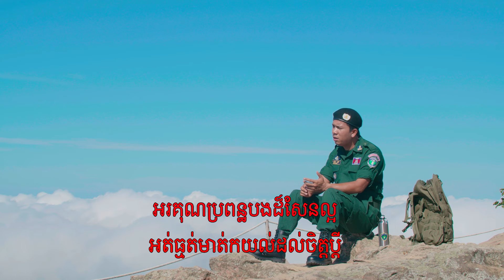ប៉ូលីសព្រំដែន | ភ្លេងសុទ្ធ | ប៊ុន សំបូរ | Police Prom Den | Karaoke [Music Only]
ប៉ូលីសព្រំដែន [ភ្លេងសុទ្ធផ្លូវការ]
ថតដោយ៖ ភ័ណ សុខរ៉ា
និពន្ធទំនុកច្រៀង៖ សាង កុសល
សម្រួលបទភ្លេង៖ ឆម សុវណ្ណារិទ្ធ
បច្ចេកទេសសំឡេង៖ សុផា ណារ៉ុង
ច្រៀងដោយ៖ ប៊ុន សំបូរ
ទំនាក់ទំនងតារាចម្រៀង និងចូលរួមឧបត្ថម្ភការផលិតតាមរយៈលេខទូរស័ព្ទ៖ 069​ 241​ 240